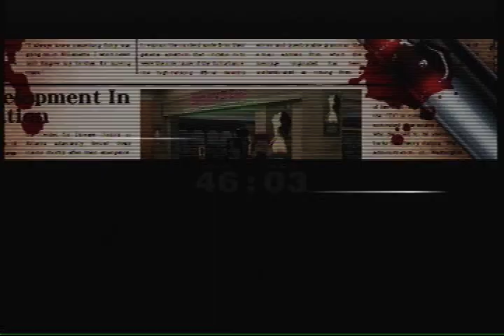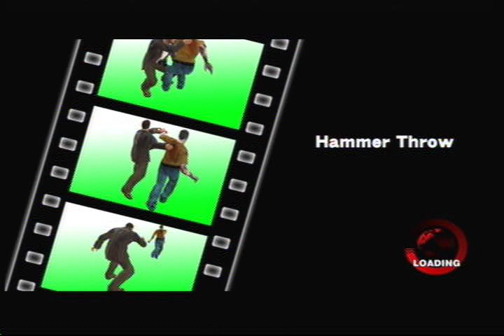Dead Rising Walkthrough W/Commentary Pt. 25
Played on the Xbox 360 with the goal of playing the full game, not the saint ending.  Which means that I'll try to save as many as I can, but if some of them die oh well.